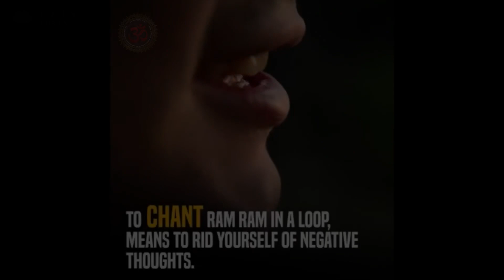Power Of Chanting Om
A mantra can be used to begin and end any yoga or meditation session. Can you guess what its name is? Yes, it's Om. Even though Om seems like a small word in the English language, this mantra is considered to have high spirituality and creative power. It is, in fact, the first sound of nature according to Hindu culture. This makes it the most powerful and important sound in this universe.